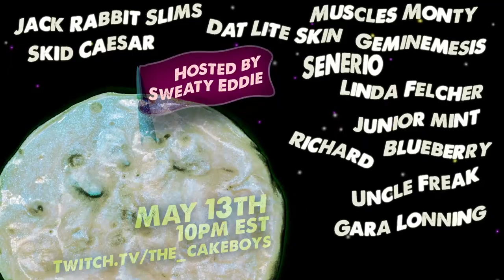The Cake Night Show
On May 13, 2020, 10 pm join the Cake Boys (and some familiar NYC nightlife faces!) for the Cake Night Show, airing on Twitch. The show will be unlike any digital show you’ve seen before, so don’t expect to see the usual lipsyncing! This lineup, composed of drag kings, queens, artists, musicians, and comedians, will be bringing you never-before-seen sketches. Take a trip through the TV guide as Sweaty Eddie, your host for the evening, channel surfs through vintage workout routines, celebrity cooking shows, demonic painting lessons, absurdist commercial breaks, and much more!

The music was created by Senerio and the track is called metropolitan bar.

Cast includes:
Linda Felcher @lindafelcher
Skid Caesar @skidcaesar
Gara Loning @garararararara
Jack Rabbit Slims @jackburlesque
Uncle Freak @unclefreak2020
Blueberry @blueberrygaslight
Richard @callmedickk
Geminemesis @gem.gem.gem.nyc
Junior Mint @juniormintt
Muscles Monty@muscles_monty
Senerio @iamsenerio
Dat Lite skin @datliteskinnigga_
And your host Sweaty Eddie @sweatyeddie.